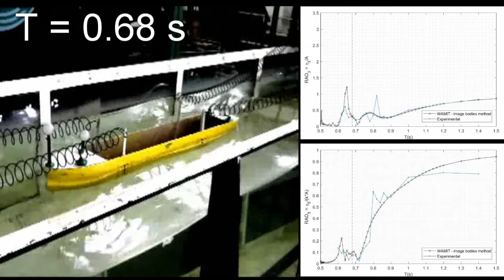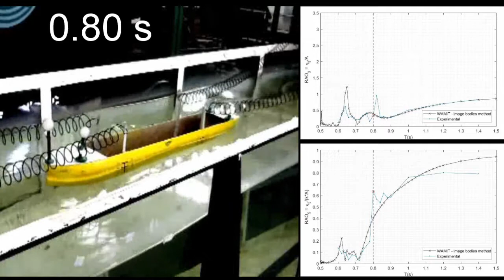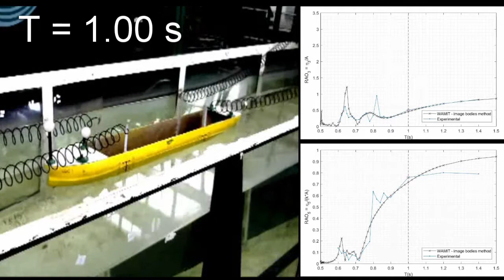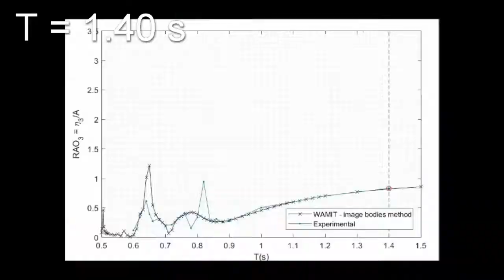Seakeeping test of a 3D scaled down model in a narrow wave tank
Seakeeping test of a 3D scaled down model in a narrow wave tank performed at the Laboratory of Waves and Current in the Federal University of Rio de Janeiro (LOC/COPPE - UFRJ).

The movie illustrates a comparions between experimental and numerical Response Amplitude Operators for both Heave and Pitch responses, the later obtained through the images method.